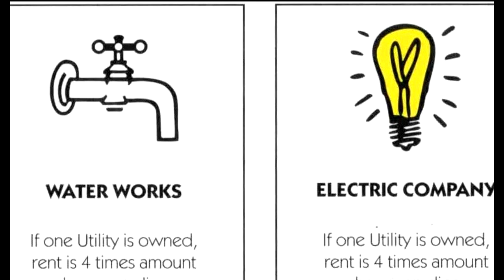Montréal dans la rue : La fascinante Avenue Atwater.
On vous emmène aujourd'hui dans une rue de l'ouest de Montréal: la rue Atwater. Une rue qui traverse plusieurs quartiers et qui sert de frontière entre Montréal et Westmount. Une rue où on trouve plusieurs classes sociales, des maisons les plus modestes aux riches villas.
Un gros merci à Martin de @proposmontreal pour l'idée de cette vidéo et pour avoir servi de guide tout au long de la visite.